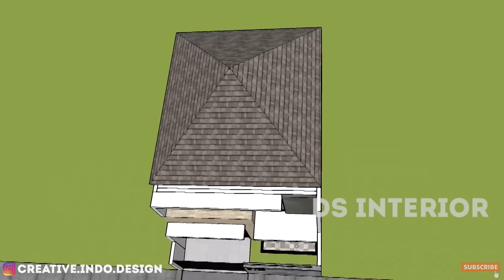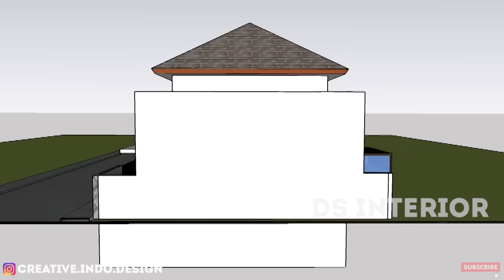Desain rumah 6x9 split level (mezzanine), GARASI KEREN, dan KOLAM KOI?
Desain rumah 6x9 ini menggunakan split level dan terdapat pula desain GARASI Keren yang selama ini garasi banyak diabaikan tentang segi estetikanya,,,serta terdapat KOLAM KOI,,mau tau seperti apa desain rumah kali ini?ikuti videonya sampai habis..agar mengetahui secara lengkap detail dan desain dari request rumah kali ini..

DM Instagram : CreativeIndoDesign